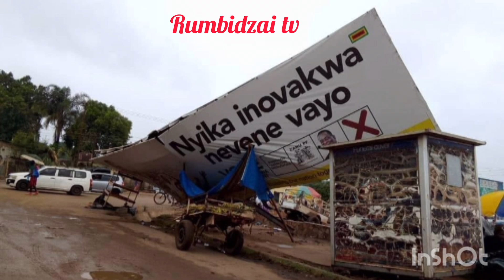Shocking🤯😳Honai zvinhu zvaparara muHarare nokuda kwemvura inotyisa yakatanga kunaya manheru😳🤯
Shocking 🤯😳Honai zvinhu zvakawanda zvaparara nokuda kwe mvura inotyisa yakatanga kunaya manheru🤯🙊